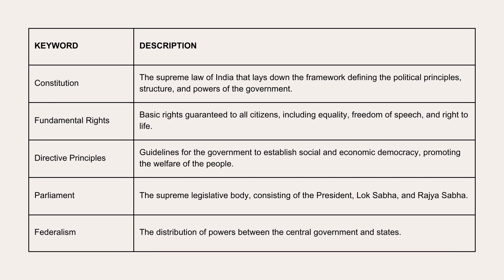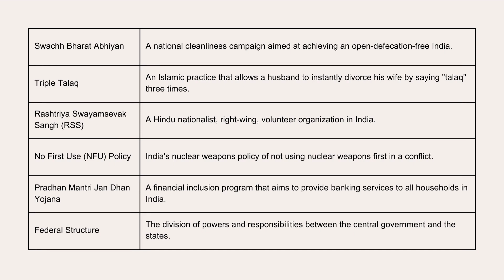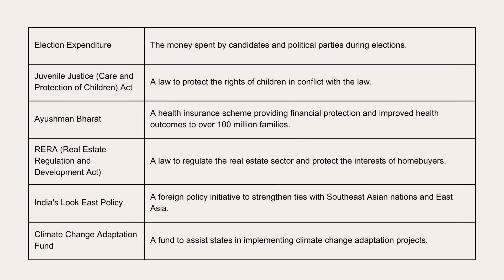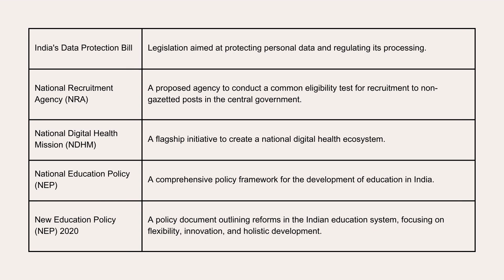Mastering UPSC Polity : A-Z | Essential Keywords for Exam Success 🌐 | UPSC Preparation Tips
Are you aspiring to clear the UPSC (Union Public Service Commission) examination and in need of a strong foundation in Polity? Look no further! Our YouTube channel is here to help you with the fundamental concepts of Polit, starting from A to Z. In this comprehensive video series, we break down the intricacies of Polity into easily digestible portions. From key Polity subject terms to essential concepts, we cover everything you need to know for your UPSC preparation. Whether you're a beginner or need a quick refresher, this video series is designed to cater to all UPSC aspirants. Start your Polity history journey with us and lay the groundwork for success in your UPSC examination. Your path to success in UPSC starts here!